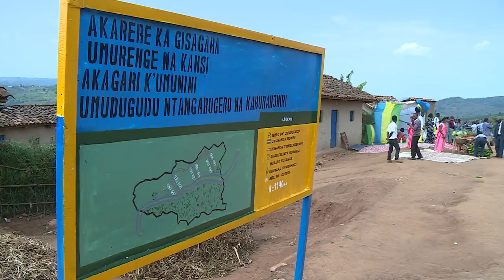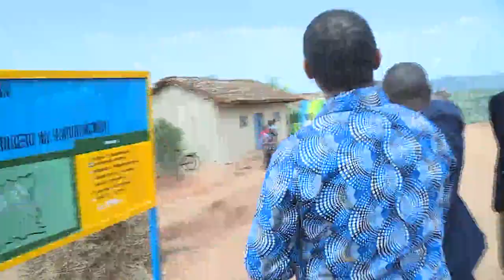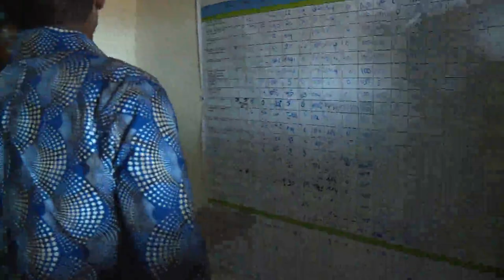Kaburanjwiri yakoreweho urugendo shuri na abaMayors